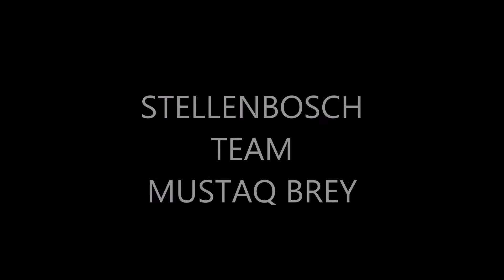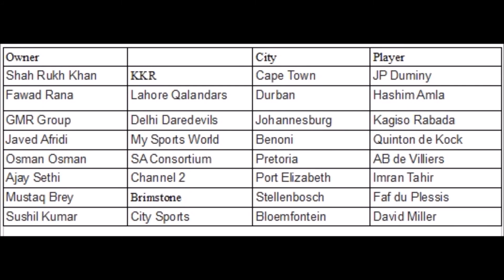T20 Global League 2017 Teams, Marquee Players & Owners | Sports world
hi welcome to sports world